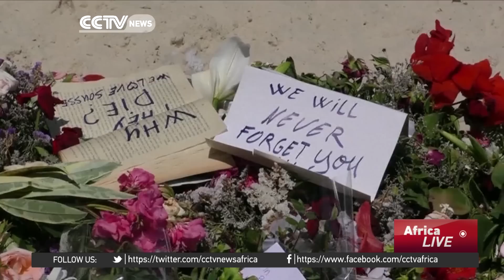Tunisia’s President Essebsi declares State of Emergency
Tunisia is under a state of emergency tonight, with a curfew imposed across the country. That comes after terrorists attacked a bus carrying presidential guards on Tuesday. At least 13 people were killed. Meanwhile, the country's Prime Minister has been calling on all Tunisians to stand united against terrorism.